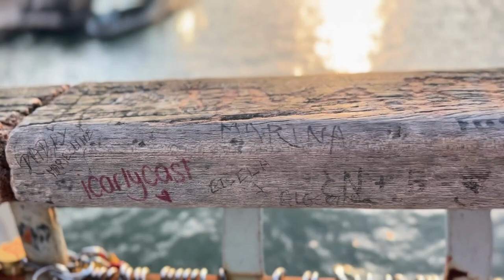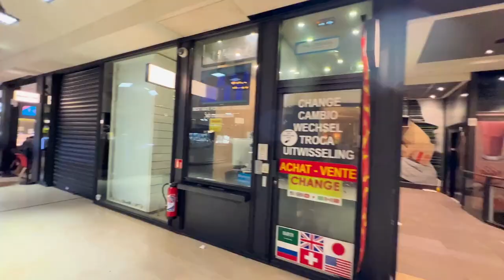10 Most Beautiful Places to Visit in Paris France 🇫🇷 | Paris Travel Guide | 3 Days in Paris?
How to spend 3 days in Paris

10 Most Beautiful Places to Visit in Paris France 🇫🇷 | Paris Travel Guide | 3 Days in Paris?